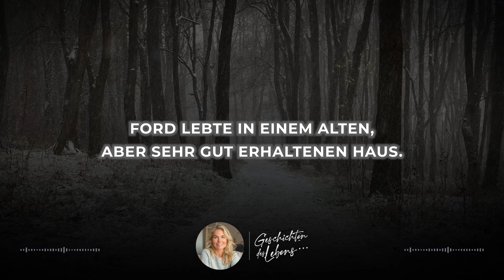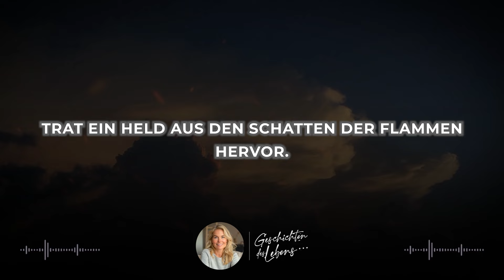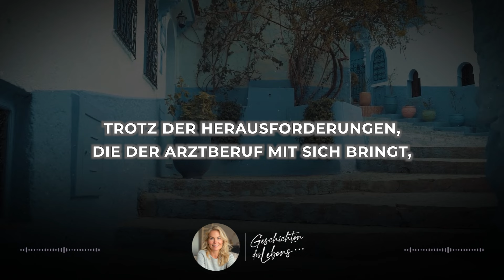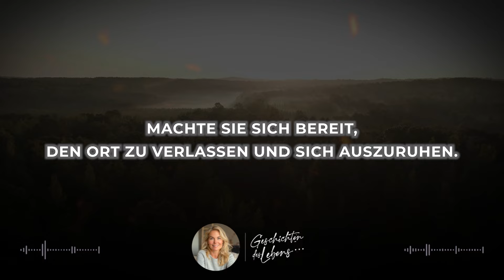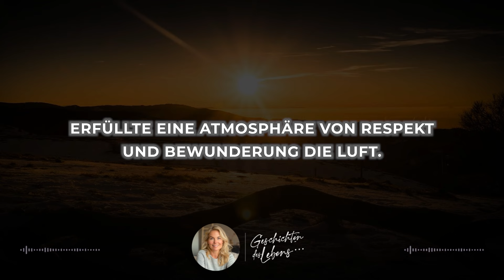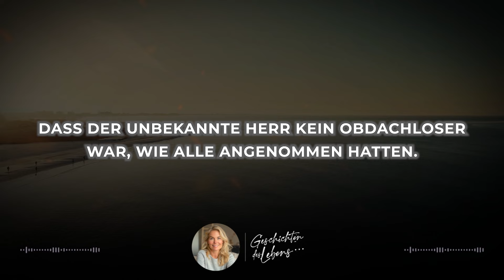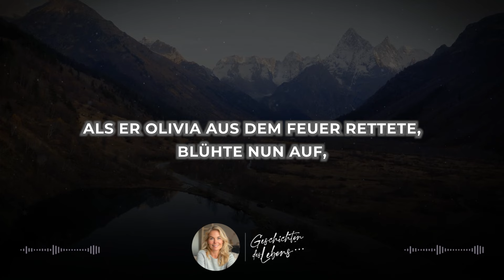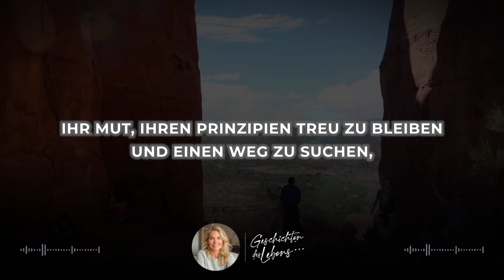Eine Ärztin wird entlassen, weil sie das Leben eines Obdachlosen rettet, aber sie wussten nicht...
Eine Ärztin wird entlassen, weil sie das Leben eines Obdachlosen rettet, aber sie wussten nicht, wer er wirklich war.

Als eine junge Ärztin gegen die Anweisungen ihrer Vorgesetzten verstößt und beschließt, einen Obdachlosen zu behandeln, steht sie kurz davor, den Konsequenzen ihres Handelns ins Auge zu sehen.

Mit Mitgefühl zu handeln, würde sie ihre lang ersehnte Position in diesem Krankenhaus kosten.

Doch eine Reihe von Enthüllungen über die Identität dieses Mannes wird das Leben der beiden auf neue Bahnen lenken.